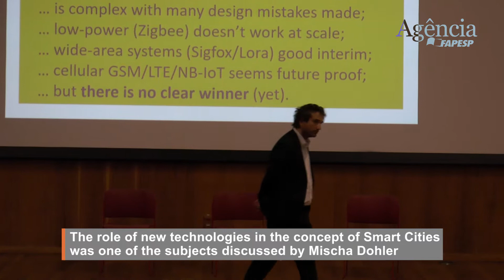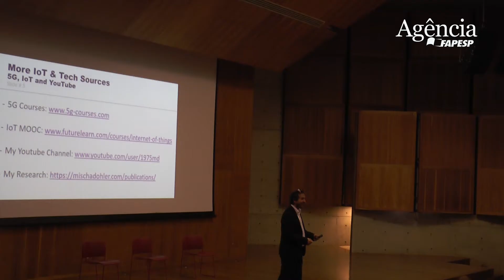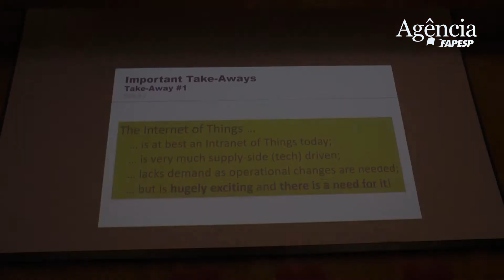The role of new technologies in the concept of Smart Cities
Interview with Mischa Dohler, King's College London, during the São Paulo School of Advanced Science on Smart Cities.